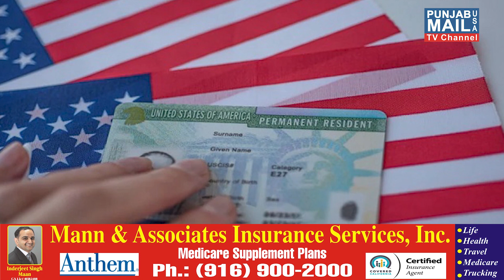Weekly Immigration Updates | Punjab Mail USA TV Channel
App: Punjab Mail USA (24/7 Live TV)